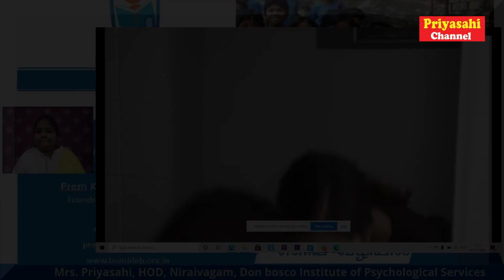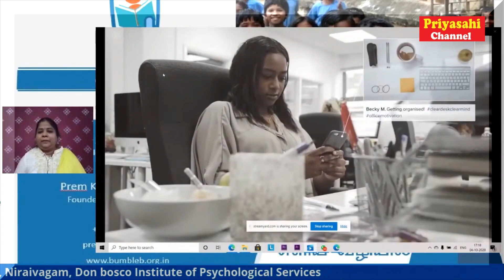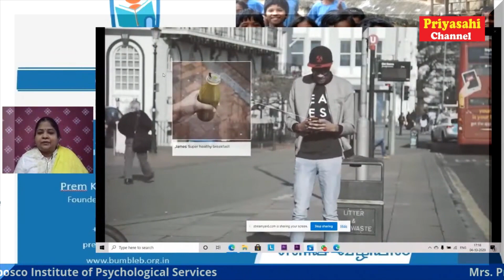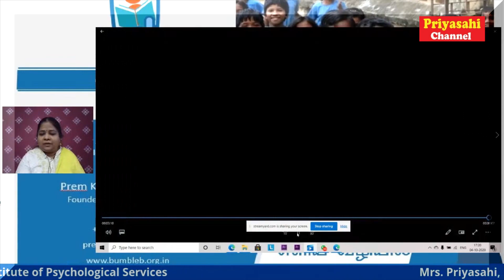ஸ்மார்ட் போன் போதையிலிருந்து விடுபடுவது எப்படி ?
உலக அளவில் சிகரெட், மது, கஞ்சா, அபின் போன்றவற்றிற்கு அடிமையானவர்களை விட செல்போனுக்கு அடிமையானவர்கள் மிக அதிகம். அதுவும் பொதுமுடக்க காலத்தில் அதிகப்படியான நேரம் கிடைப்பதால் ஸ்மார்ட் போனோடு கண் விழித்து, வாழ்ந்து, உறங்கி அதற்கு அடிமையானவர்கள் மிக மிக அதிகம். பெரியவர்களின் நிலையே இப்படியெனில் பள்ளி, கல்லூரி மாணவர்களின் நிலையைப் பற்றி சொல்ல வேண்டியதில்லை. சமீபத்தில் பள்ளி மாணவர்கள் சிலர் ஆன்லைன் விளையாட்டுகள் விளையாடுவதை பெற்றோர் கண்டித்ததால் தற்கொலை செய்து கொண்டனர். நிலைமை தங்கள் கைமீறிப்போவதாகப் பல பெற்றோர் கண்ணீர் விடுகின்றனர். எப்படி இந்த டிஜிட்டல் போதையிலிருந்து விடுபடுவது என்பதைப்பற்றிய இந்த காணொளி உங்களுக்குப் பயனுள்ளதாக இருந்தால் பிறரோடு பகிருங்கள்.